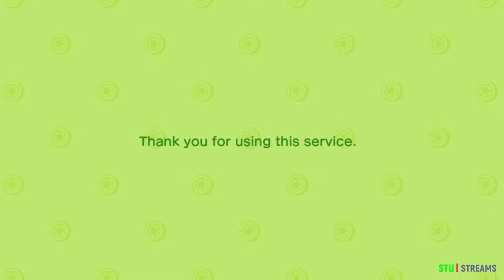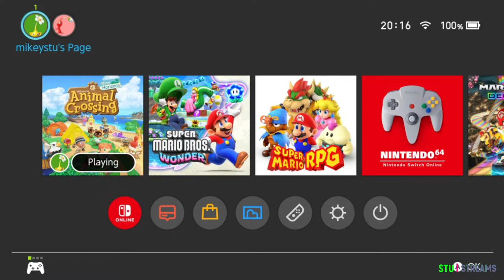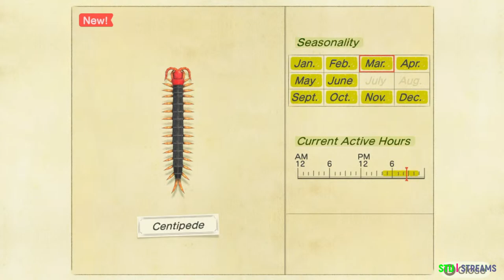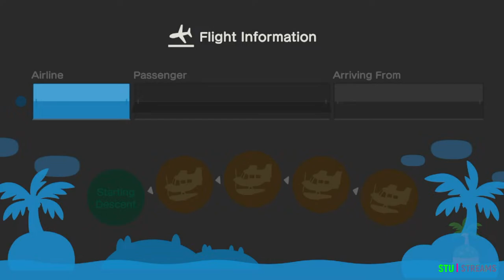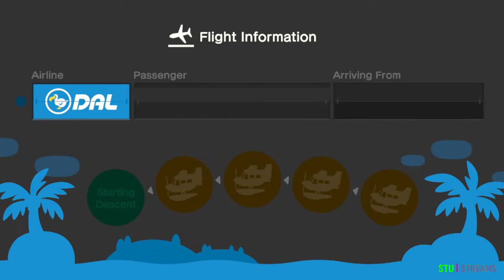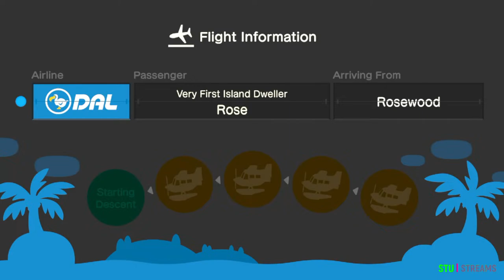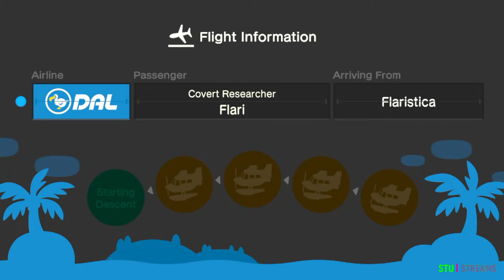Animal Crossing: New Horizons - Eggs For Bunny Day!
Collecting eggs for Bunny Day 2024!!!

DUBBY
1. Zero sugar, maltodextrin filler, artificial colors or dyes, secret formulas, hidden
ingredients, gluten free.
2. All our flavors are unique and custom made by us. You’ll never taste our taste
anywhere else.
3. Drink comes out to about $1 per drink or less, much cheaper than Starbucks or
canned drinks
4. Made in the USA

CPU: Intel(R) Core™ i9-12900K - 16-Core [8P @ 3.20GHz-5.20GHz / 8E @ 2.40GHz-3.90GHz] - 30MB Cache + UHD Graphics, Ultimate OC Compatible

M2SSD: 2TB Solidigm P41 Plus M.2 NVMe PCIe SSD - 4125MB/s Read & 3325MB/s Write (Single Drive)
MEMORY: 32GB (4x8GB) DDR4/3600mhz Corsair Vengeance LPX Memory

MOTHERBOARD: MSI MAG Z690 Tomahawk WIFI DDR4: ATX w/ Wi-Fi 6, USB 3.2, 4x M.2

VIDEO: MSI GeForce(R) RTX 4090 24GB - Ray Tracing Technology, DX12(R), VR Ready, HDMI, DP - 4 MIN.